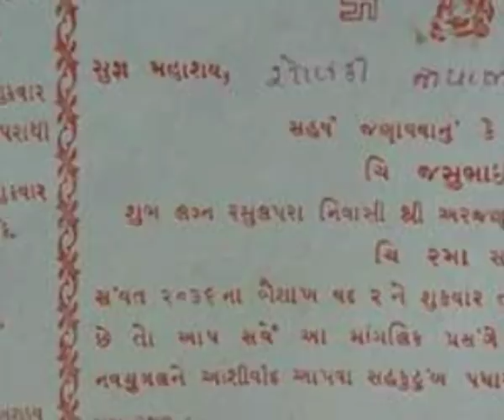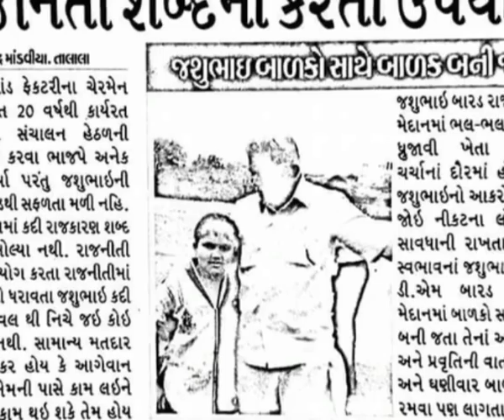જબરો આહીર જશુભાઇ બારડ | ગીત રાજભા ગઢવી | Jashubhai Barad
સોરઠના સાવજ એવા જશુભાઇ બારડને શ્રઘ્ઘાંજલિ આ૫તું ગીત ‘જબરો આહીર જશુભાઇ’ પ્રખ્યાત કલાકાર અને જશુભાઇના ચાહક રાજભા ગઢવી દ્વારા આદ્રી લોકડાયરામાં ગાવામાં આવેલ આ ગીત નીહાળો

વઘુ વિડીયો માટે અમારી આ ચેનલ || અડીખમ આહીર || સબસ્ક્રાઇબ કરો.